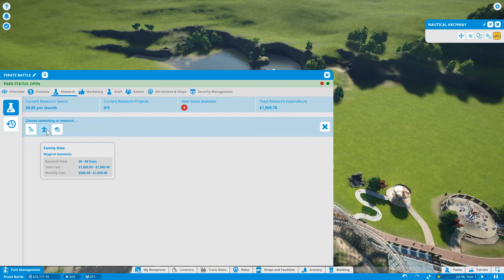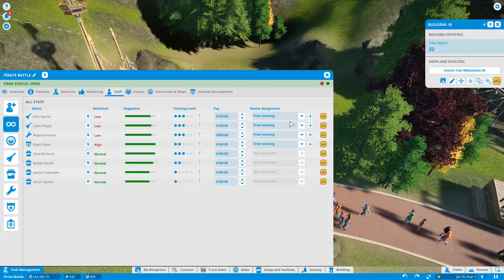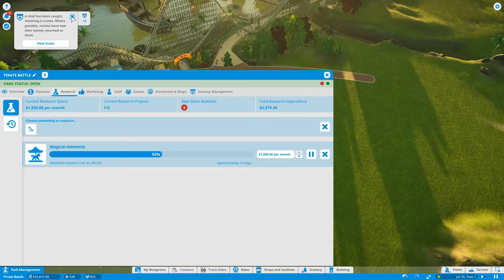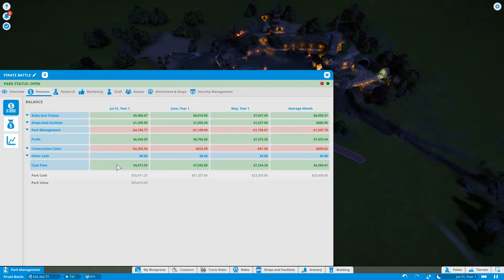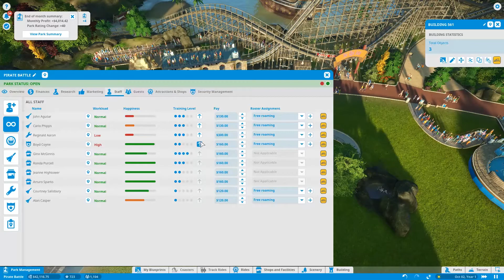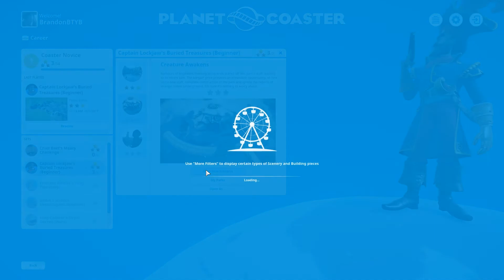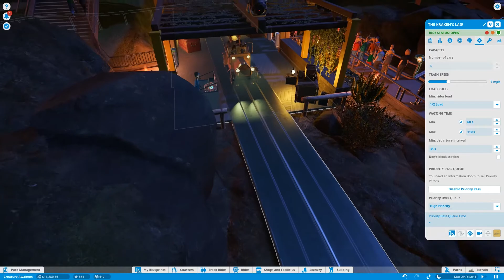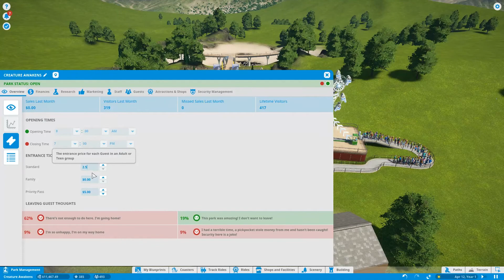Planet Coaster Career #2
Career mode continues in part two of Brandon Completes Planet Coaster: Career

Social